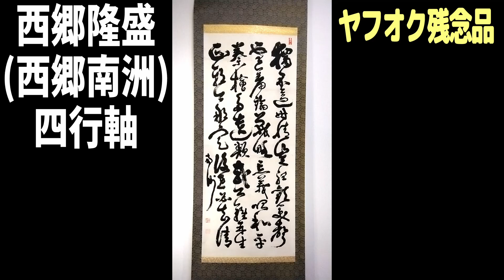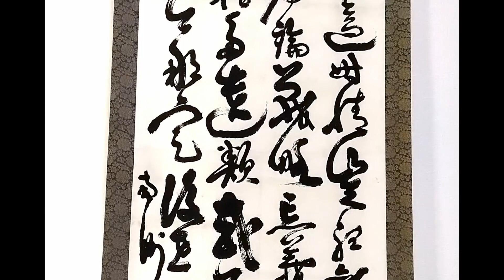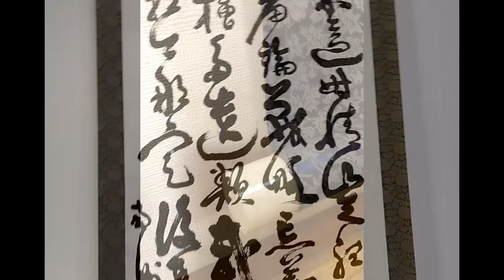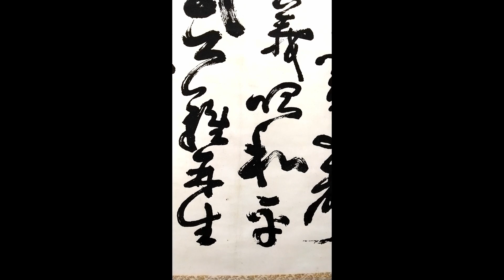ヤフオクで買った残念品『西郷隆盛(南洲) 四行軸』10年以上前の話、恥ずかしくて動画にしたくなかった！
また、やっちゃいました。今後も続けていればこんなことはまたあると思います。ヤフオクで買った残念品『西郷隆盛(南洲) 四行軸』10年以上前の話、恥ずかしくて動画にしたくなかった！
我が家には行き場のない贋物が多々あります。「こんな偽物もある」という動画もアップできると思います。乞うご期待！

注目のオークション 西郷隆盛(南洲)『数年征戦(書)』令和四年四月 本格オークション！

僭越ながら骨董蒐集、真贋確認や売買の一助になればと思っております。
tea ceremony　 tyadou　Sen no Rikyu　Tyouzaemon Ohi　表千家裏千家　鵬雲斎　即中斎　玄々斎 黒木国昭 藤田喬平 楽吉左衛門 十四代 覚入 赤平茶碗 銘 篝火 書付 共箱 共箱,十三代亀井味楽 高取焼捻貫水指 淡々斎箱 共箱の板はめ込、淡々斎書付 花押在判 大棗 廣雲斎、十一代中川浄益 如心斎好 筋ゝキセル一双 共箱ヤフオクで買った残念品(自爆)『林喜市郎 残雪』『九代大樋長左衛門 飴釉茶碗 銘:春江 裏千家十三代圓能斎(円能斎)書付』時代が合わないとは？『西郷隆盛(南洲) 四行軸』恥ずかしくて動画にしたくなかった！